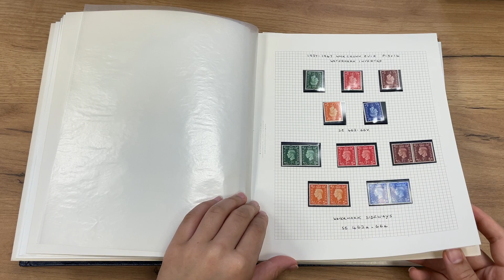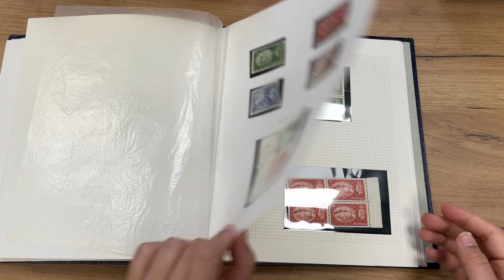Lot 1640 | Auction 22013